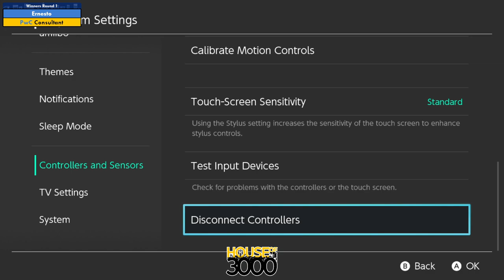BoMBS 158 Winners Round 1 Ernesto vs Consultant